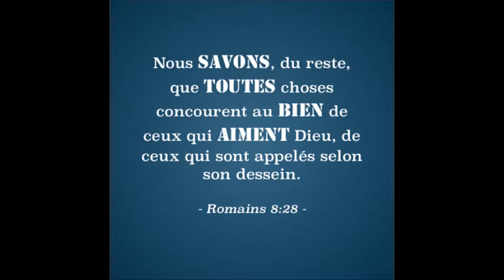Clip jaNine: "God Is" Holly Starr with Morgane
actress: Morgane
video producer: jaNine ART